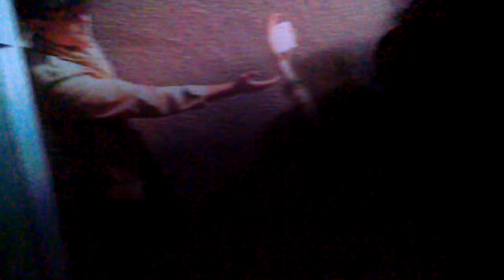Moto X Launch Mexico City